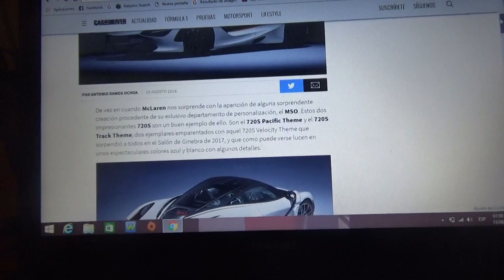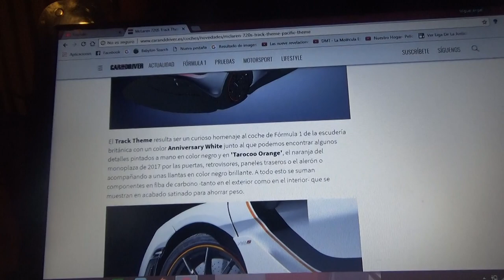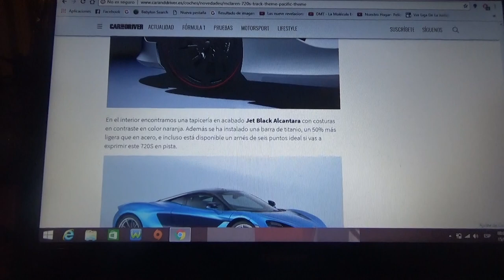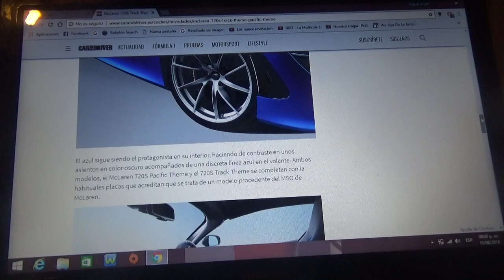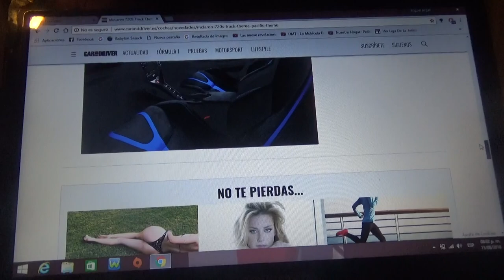Información sobre los Mclaren 720S Pacific Theme y Track Theme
En este vídeo les enseño como son estas versiones especiales del 720S de la automotriz de Woking con colores inspirados en la F1 y realizados por MSO